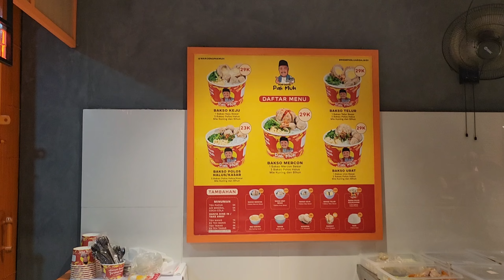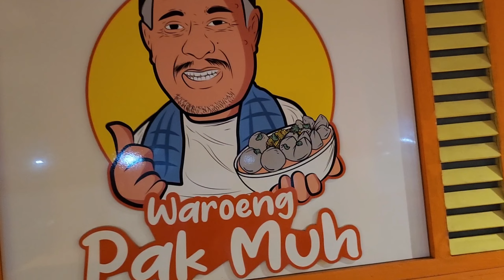Harga Bakso Warung Pak Muh Bapaknya Fadil Jaidi | Review Jujur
Karena melihat ada warung makan baru di sekitaran jalan jatiwaringin raya, pada suatu sore pas pulang kerja kita coba mampir aja. Dikira warteg modern tenyata begitu masih melihat hashtag "nikmatnya tuh disini" dan terpampang gambar pak muh di tengan ruangan. Oalah ternyata ini warung bakso pak muh yang viral. Pak muh yang bapaknya fadil jaidi.

Warung bakso Pak Muh lumayan viral pada masanya karena banyak selebritis yang mencoba dan memberikan testimoni rasa bakso resep mama fadil jaidi ini. Lha Pak Muh dan Fadil nya juga viral akibat kelucuan mereka hahaha.

Harga bakso di warung bakso ini bisa dibilang cukup murah dibantingkan dengan porsi dan rasa baksonya. Ada bakso mercon bakso keju bakso urat bakso halus dan bakso-bakso lainnya yang enak-enak.

Regards,
Yeni & Arif